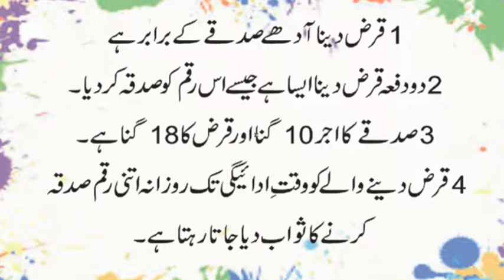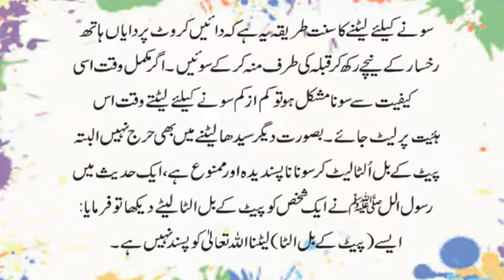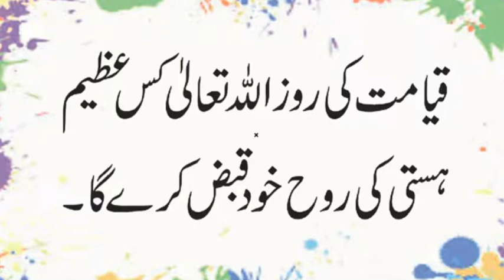Ummat-e-Muhammadi ka Firoun Kise Kehte Hain | Kis Hasti Ki Rooh Allah Khud Qabz Karega |Urdu & Hindi